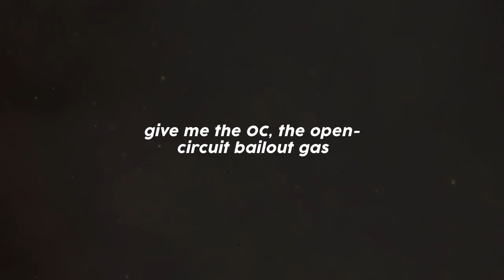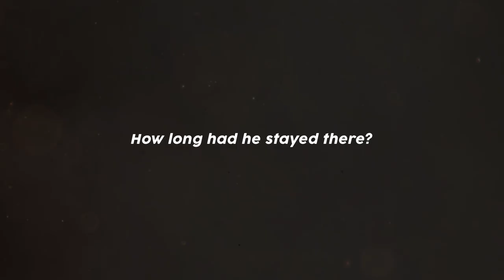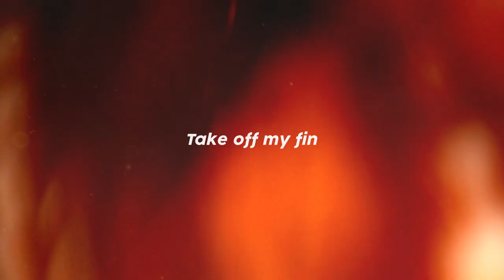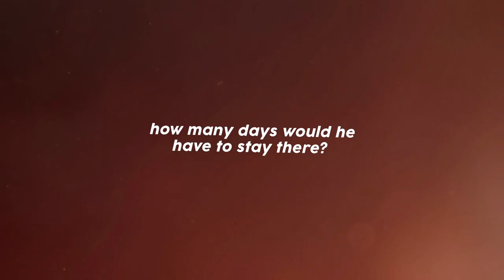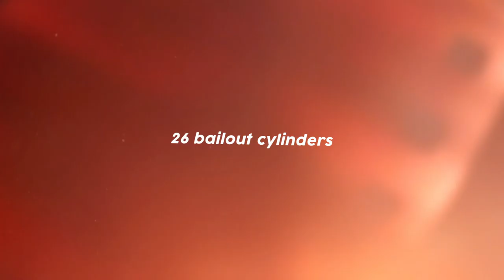The plura caves disaster - Horrifying last moments of cave divers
On 6 February 2014, two divers cut a triangular hole in the ice at Plura, and, encased in waterproof dry suits and diving equipment, slipped into the water. Two hours later, after the sediment raised by the first divers had been allowed to settle, three of their friends followed behind.

It was the Plura cave and goal was to enter from the Plura entrance and exit the cave from the Steinugleflaget which was around 2036 meters of total distance.
The five divers were,
Kai Känkänen, a 46-year-old electrical contractor;
Patrik Grönqvist, a 42-year-old fireman;
Jari Huotarinen, a 40-year-old production manager;
Vesa Rantanen, a 33-year-old electrical designer; and
Jari Uusimäki, a 34-year-old mechanical engineer.
Känkänen had originally planned the trip for January but had to re-schedule it because many had prior commitments. Ultimately, it was by sheer coincidence that exactly these five men were there.
And where this coincidence can take them, it was yet to come.
It was -3 degrees Celsius outside on the morning of 6 February. The sun did not break above the fells until nine in the morning. There would be no more than seven hours of daylight, but the day would be bright.
Grönqvist and Huotarinen have taken the task of cutting a hole in the ice with a chainsaw.
There was snow aplenty everywhere. The northern sun shone low.
The water was indeed remarkably clear in the hole that they were able to dug. The thick ice glimmered like a turquoise crystal.
The plan was simple,
First team will start to make a hole at the Plura start site, while the second team will transport the change of clothes and gear to Steinugleflåget. The second team will then return to the Plura start site and help the first team begin their dive.
Huotarinen and Grönqvist were preparing to take off below the ice as Uusimäki and Kai Känkänen arrived. Vesa Rantanen had returned to the Jordbru farm to fetch his dry suit.
Uusimäki peered into the hole, at the black fins of Grönqvist. “The water's really clear,” (he said, smilingly)
Känkänen, “Patte and Jari Huotarinen about to take off towards Steinugleflåget. They'll rest in the water for a while.”
Grönqvist and Huotarinen proceeded toward the entrance to the cave.
It was past midday on Thursday, 6 February.
At a depth of 130 metres, Grönqvist showed Huotarinen the deepest point of the cave.
From there the passage began to ascend. At one point, it makes a 90-degree turn right while continuing to ascend.
Grönqvist went first, but having made it through he realised the light of Huotarinen was nowhere to be seen.
He turned around and waited.
Then Grönqvist saw Jari waving his light up and down, indicating distress.
“Patte, come here!'” (Huotarinen screamed)
Huotarinen asked Grönqvist to detach one of his large bailout cylinders.
He swam back down the narrow passage to Huotarinen and moved the bailout cylinder.
Grönqvist noticed that the line of his scooter was stuck under a big rock.
“Your scooter is stuck” (shouted Grönqvist)
Jari tried to yank it free by force and that was the end of that scooter.
After the scooter came off, Grönqvist moved out of the way.
They were 111 metres below the surface.
Huotarinen was calling for Patrik Grönqvist in the Plura cave.
(Huotarinen shouted) “give me the OC, the open-circuit bailout gas.”
He handed him the mouthpiece from his cylinder.
Jari took around ten breaths and then switched back to the rebreather.
It was repeated two or three times.
After noticing that Huotarinen had nothing in his mouth, Grönqvist placed a diving regulator over his mouth and pressed the purge button.
Huotarinen inhaled water.
It was all over.
Grönqvist grasped at a rock on the wall and tried to pull himself together.
He realised that he was breathing fast, but had to calm down.
His dive computer indicated that he had to remain in the two-degree water for 7 hours before ascending safely to the surface to avoid fatal decompression sickness.
Moments before the accident, the reading had been 120 minutes.
How long had he stayed there? 15 minutes? 20 minutes?
Every minute spent at a depth of 110 metres and pressure of 12 bars adds over 10 minutes to the duration of the dive.
He could no longer swim back to tell the others what had happened. The way was also blocked.
He was horrified and decided to swim towards Steinugleflåget.
He was thinking, what would happen when Känkänen, Rantanen and Uusimäki will discover Huotarinen’s body in two hours’ time.
Grönqvist was afraid they would all die.
Unaware of the accident, Känkänen, Rantanen and Uusimäki began the dive.

For more watch our amazing video .